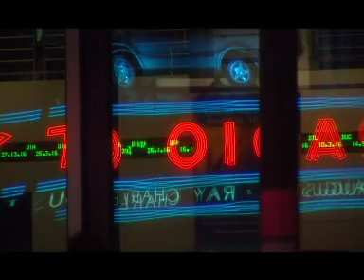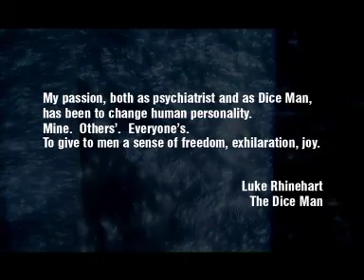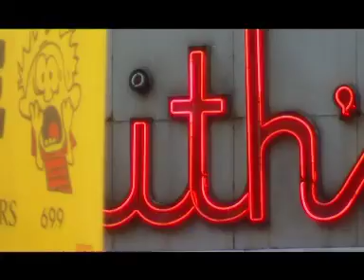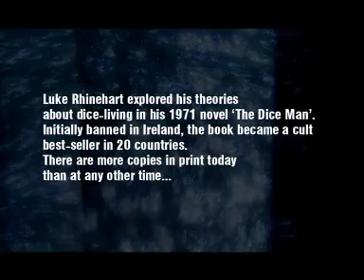DICEWORLD Part 1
Luke Rhinehart author of the Dice Man talks about his life and his work.